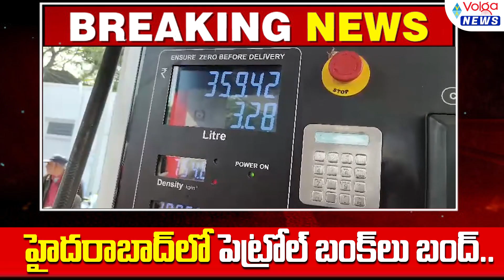Breaking News : హైదరాబాద్‌లో పెట్రోల్ బంక్‌లు బంద్.. చుక్కలు చూస్తున్న వాహనదారులు | Volga News